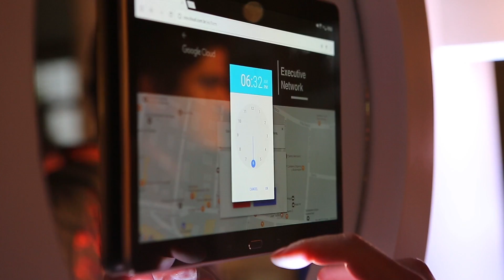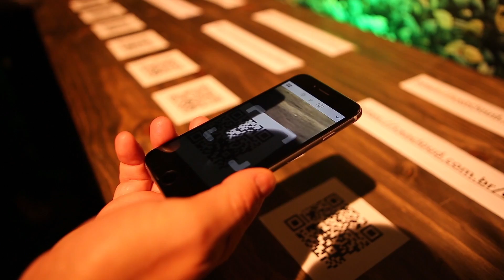Google Cloud Executive Network 2017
La visión de futuro de Google Cloud y la Transformación Digital en un evento exclusivo que conectó las nuevas tendencias con los líderes de las principales empresas del mercado en Chile.